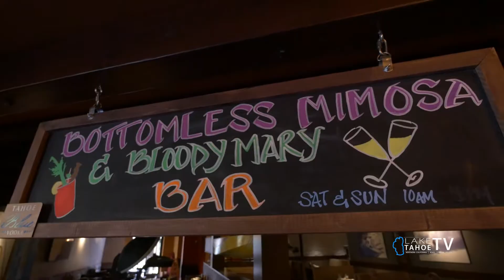Tahoe LIfestyles & Dining - Hard Rock Hotel and Casino - Alpine Union